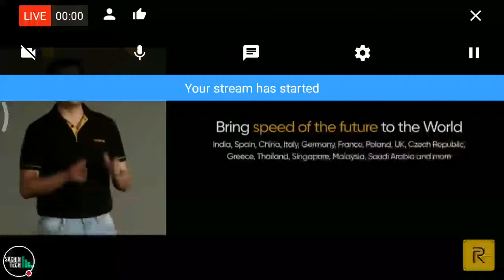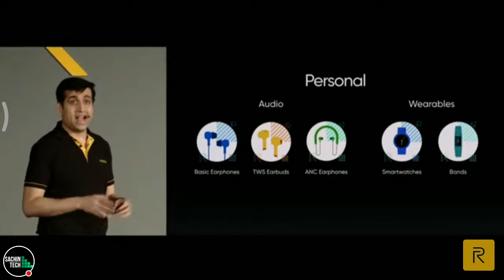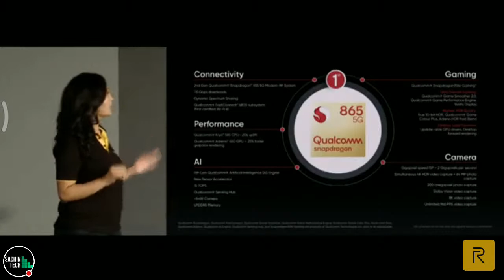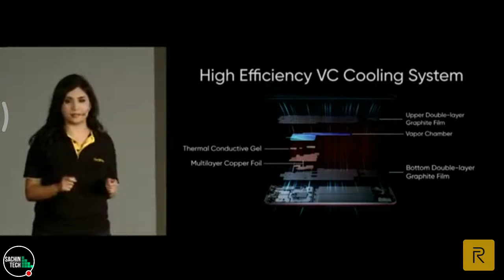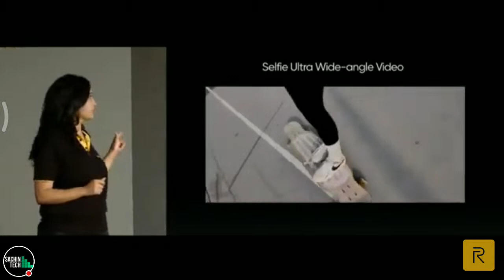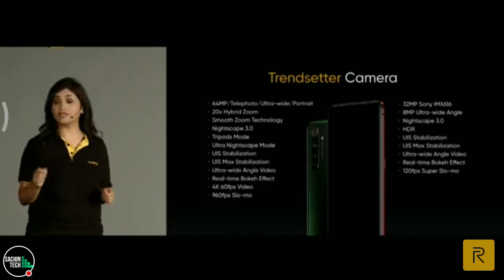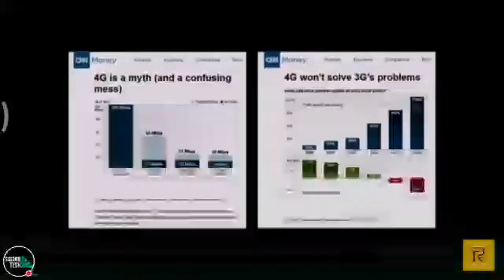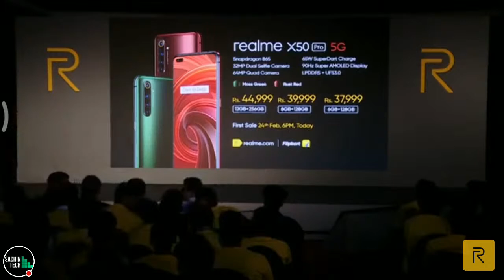Realme X50 Pro Launch Event Live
I am Sachin and I make interesting tech-related videos which include Smartphone & Gadget Reviews, Unboxing, breaking Tech Stories and any video related to Science & Technology.

My Youtube Gears:
Mic Boya M1
My DSLR
My Laptop
My TriPod: 1) Simplex
2) Sony